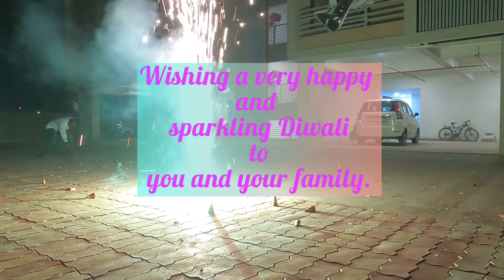Maa Laxmi Puja | Happy Diwali